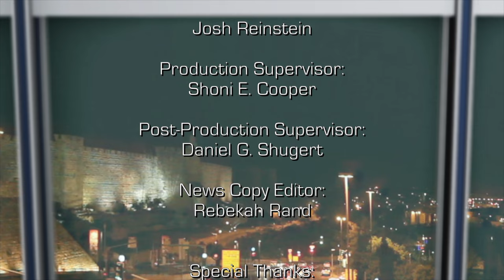Israel Now News - Episode 500 - Rachel Goldberg